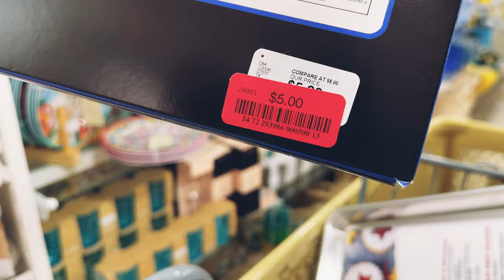Shop with me! Discover Macy’s Furniture Gallery, Hospice Thrift Store, & HomeGoods!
Today was so much fun! Shopping for furniture is one of my favorite things to do. Especially when it’s not with my money! Ha! If you have never been to Macy’s Furniture Gallery you need to check it out. @macys really out does themselves with impeccable service and gives you customs fabric options at no extra charge. This is not a promotional video for Macy’s but from my own personal experience. Y’all! They will work with you on budget, delivery, the whole nine yards. Go find a MACY’s Furniture Gallery in your area today!
Also, Hospice Thrift Store had quite possible the most organized space I have seen for a thrift store in a while. All of their net proceeds go toward helping a hospice patient which is probably why their prices were a little higher. I understand now they are helping those who may not be able to afford hospice care. This is a perfect reason to find a local Hospice Thrift shop and give them all your business!

If you would like to see more shopping videos please comment on this video. Thank you for coming along with me! Bye!